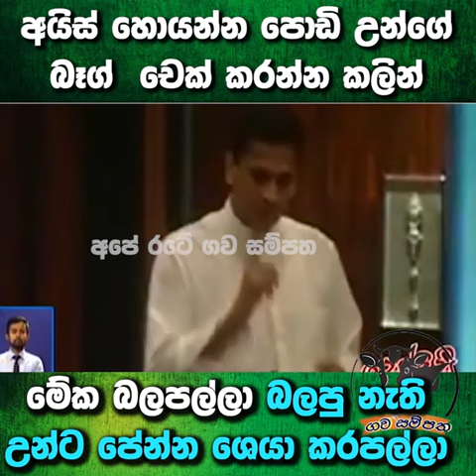අයිස් හොයන්න පොඩි උන්ගේ බෑග් චෙක් කරන්න කලින් මේක බලපල්ලා